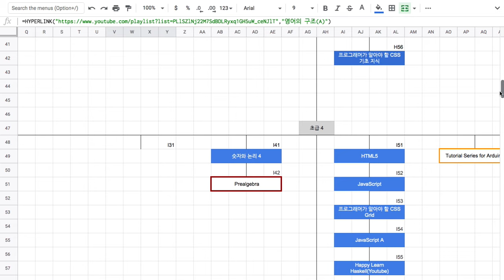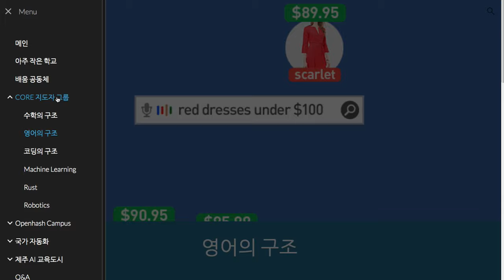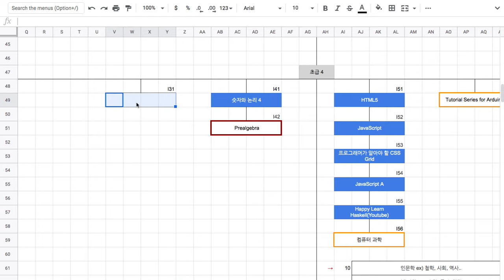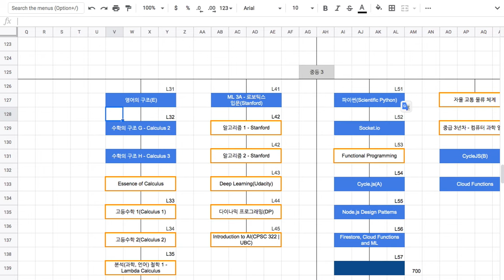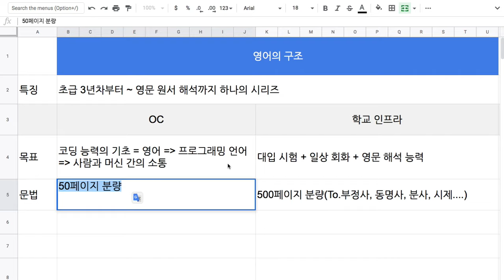[2018-08-14] 영어의 구조 - 강좌 안내